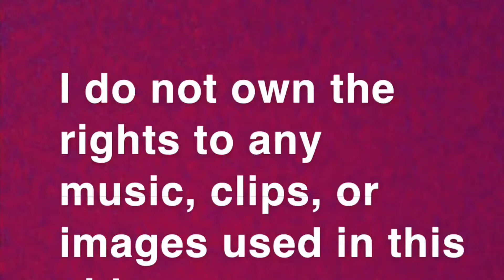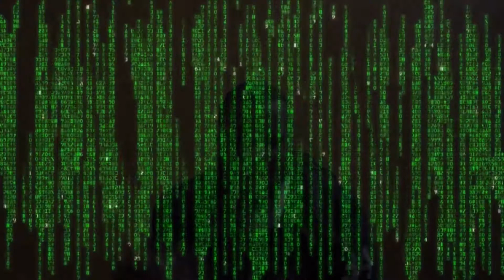Scratch that. The Lombardi is going to _____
Another video in my mini series! Hope u guys are enjoying it so far. What do u think is going to happen? Who’s gona win it all??